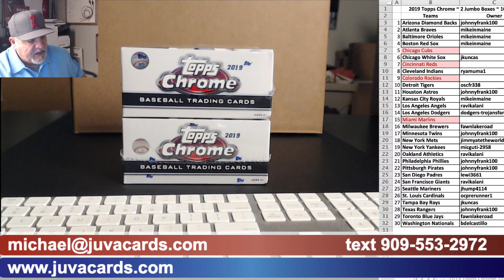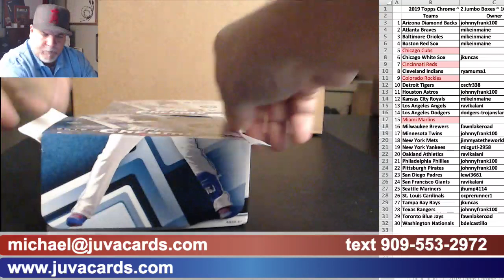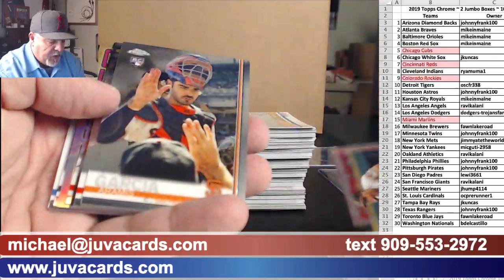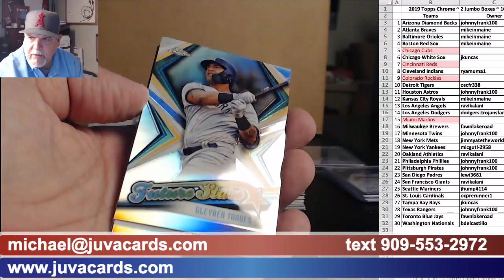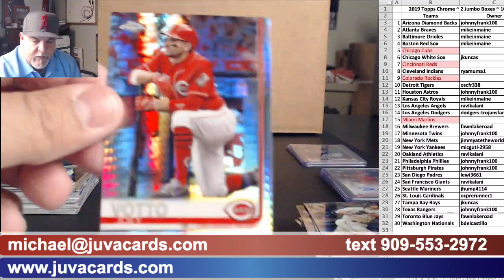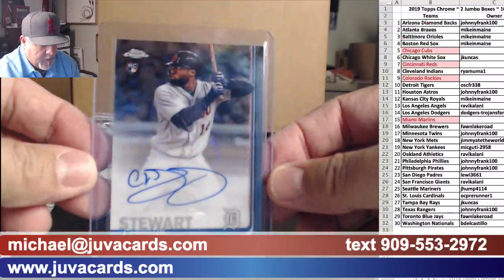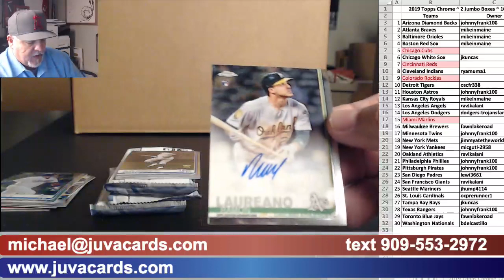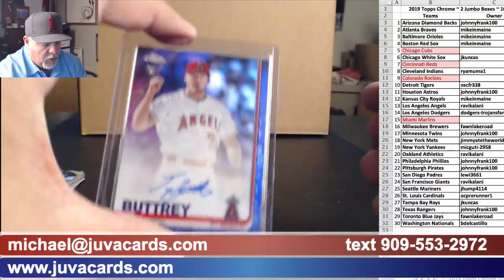2019 Topps Chrome 2 Jumbo box break, 1/4 case 10-26-2019 Ebay#2